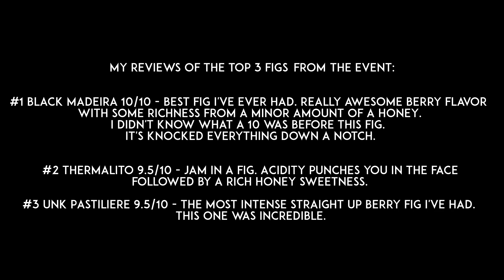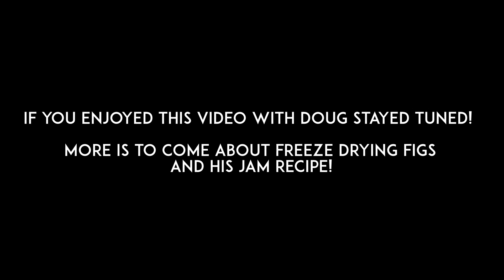This Man Visits all the way from Sunny California?!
In this video we're once again at the Long Island Fig Festival. One of my interviewees, Doug is up and he's here to share all the great things he brought with him all the way from California!